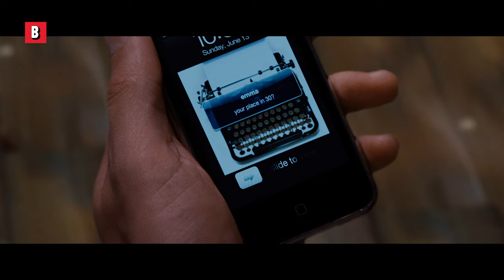Natalie Portman and the 🍆🍑 pact | No Strings Attached | CLIP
I mean, who could say no to Natalie Portman?